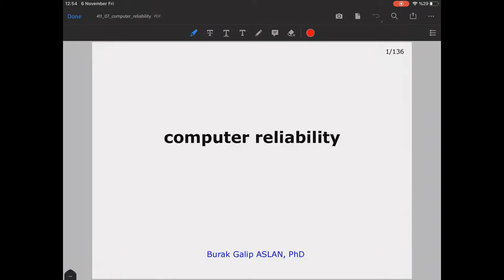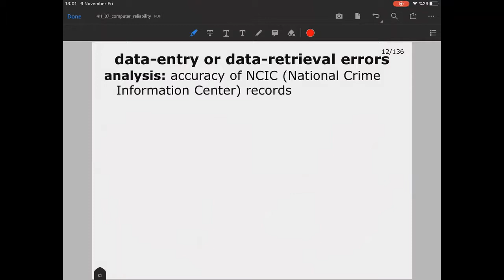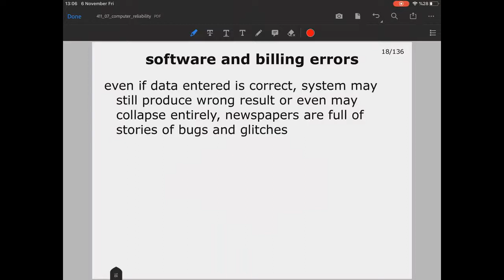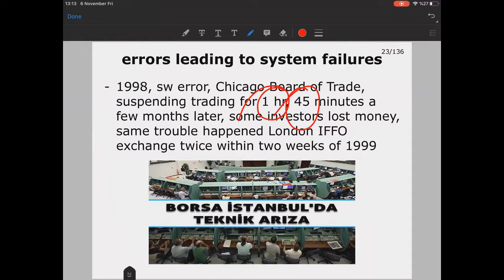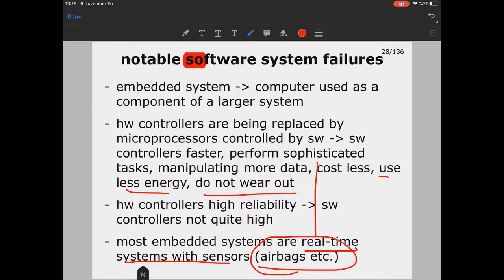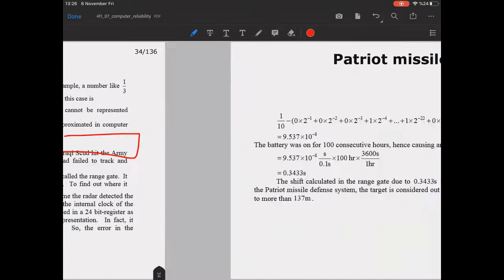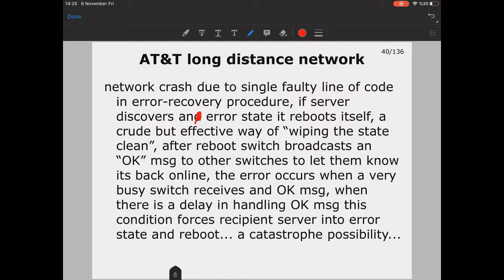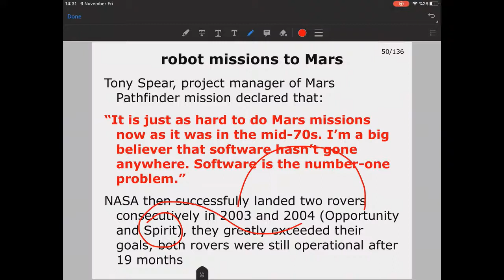CENG 411 - Computer Ethics (Part 07a) - "Computer Reliability"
Part 07a of 08

data entry & data retrieval errors, software & billing errors, errors leading to system malfunction & failure, Patriot missile, Ariane 5, AT&T long distance network, and robot missions to Mars.

Recorded for: Izmir Institute of Technology
Course: CENG 411 - Professional Issues in Computer Engineering (Computer Ethics)